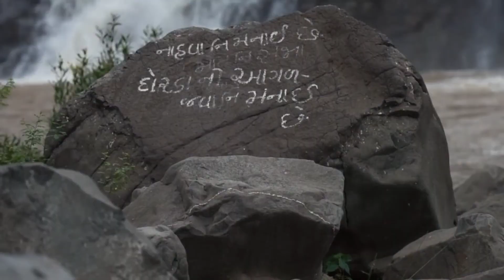Saputara " The heaven of Gujarat "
saputara